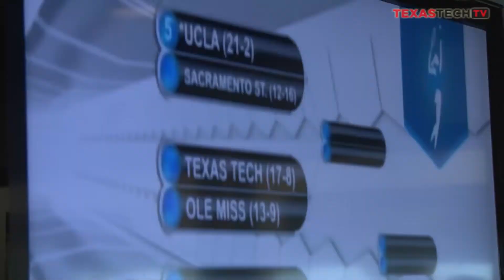Lady Raider Tennis Earns Third Straight NCAA Appearance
Texas Tech will travel to UCLA as a two-seed to take on three-seed Ole Miss in the first round of the 2014 NCAA Championships.